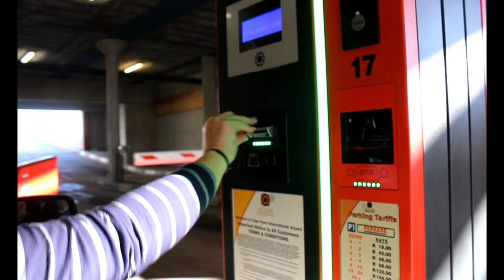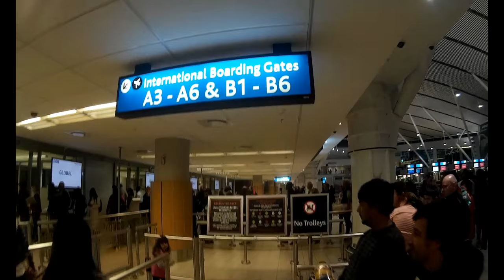Junior World Track Champs / ITALY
Recently travelled to Italy for this years Junior World Track Championships. Tried to film as much as I could to take you guys along with me for the journey!